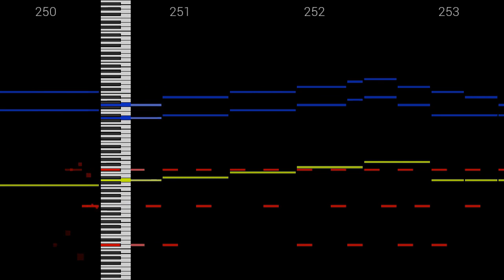Crypt Colossus (Original Composition)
Temp. Name: boss
Start Date: 5/6/23
Completion Date: 5/8/23
Instruments Used:
SGMV2.01(Organ 1, Overdrive Guitar, JUNGLE(Drums))
Tempo: 200bpm
Visualizer: MIDIFall

My first track with drums (mostly just did a "it sort of works" job composing the loops). The melodies are meant to go with a boss fight against a massive scorpion deep underground, with the (slightly unhinged) professor and his assistant weakening the beast for the main protagonist to attack. Not too happy with the mixing in this track either (having two powerful instruments play at the same time probably doesn't help). Once again feedback would be appreciated.